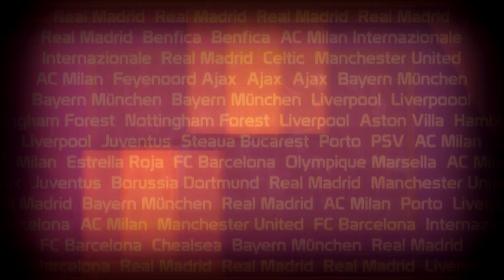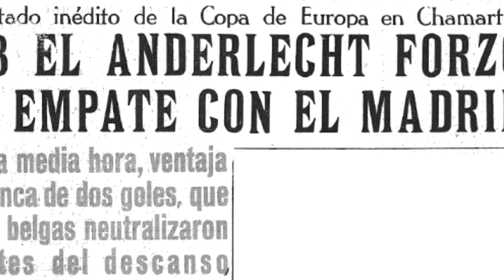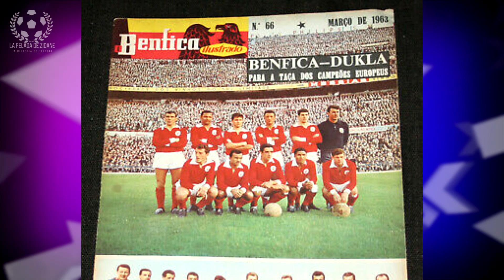⚽ COPA DE EUROPA 1962/63 🏆 | Historia de la Champions League | ⭐ La Pelada de Zidane ⭐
Benfica se ve obligado a ceder el trono europeo de clubes. AC Milan, bajo órdenes de Nereo Rocco, le demuestra al mundo fútbol la eficacia de un modo de juego que tiene su nacimiento aquí, de los pies de talentosos jugadores que hacen de Italia la reina continental. La Pelada de Zidane

¡MÁS VIDEOS!

Renuncia Derechos de autor Bajo la Sección 107 de la Ley de Propiedad Intelectual de 1976, se tiene en cuenta para el" uso justo "para los propósitos
La Copa de Campeones de Europa 1962-63 fue la 8.ª edición de la Copa de Clubes Campeones Europeos de fútbol, mejor conocida como Copa de Europa, organizada por la Unión de Asociaciones Europeas de Fútbol (UEFA).2​ En ella participaron un total de treinta equipos, representantes de 29 federaciones nacionales diferentes tras incorporarse el representante albanés, cuya federación fue finalmente reconocida y admitida para poder participar,2​3​ tras estar adscrita a la UEFA desde 1954.4​

Disputada entre los meses de septiembre y mayo, la federación portuguesa contaba nuevamente con dos participantes al ser el Sport Lisboa e Benfica el vigente campeón. Por primera vez desde que se estableció la competición no accedía a la final un representante español, siendo en esta ocasión el ya mencionado S. L. Benfica —finalista por tercera vez consecutiva— y la Milan Associazione Calcio de Italia quienes contendieron en el definitivo encuentro. Los italianos se alzaron con su primer título tras vencer por 2-1.2​

Un único club, de los ocho novatos en el global, consiguió acceder a la fase final eliminatoria, el Dundee Football Club escocés, siendo la actuación más destacada de un debutante, finalizando su contienda en las semifinales. Debutaba también en dicha fase, aunque no bajo su primera participación el Galatasaray Spor Kulübü turco, el Feyenoord Rotterdam neerlandés y el Tělovýchovná checoslovaco, siendo tres las nuevas caras de un edición que registró 214 goles en 59 encuentros, arrojando una media de 3,63 goles por encuentro.
El equipo italiano y el portugués eran hasta la fecha los únicos junto al Real Madrid C. F. y el Stade de Reims que habían repetido presencia en la final, y habiéndose repartido entre ellos todos los títulos en juego, con la excepción del conjunto francés, quien perdió sus dos finales disputadas.
AC Milan, 2; SL Benfica Lisboa, 1.

Goles: 0-1 (19′) Eusébio. 1-1 (58′) Altafini. 2-1 (66′) Altafini.

AC Milan: Giorgio Ghezzi, Mario David, Cesare Maldini, Mario Trebbi, Víctor Benítez, Giovanni Trapattoni, Gino Pivatelli, Dino Sani, José Altafini, Gianni Rivera, Bruno Mora entrenador: Nereo Rocco.

SL Benfica Lisboa: Alberto Costa Pereira, Domiciano Cavém, Raúl Machado, Fernando Cruz, Humberto Fernandes, Mário Coluna, José Augusto Pinto, Joaquim Santana, José Torres, Eusébio da Silva, Antonio Simões entrenador: Fernando Riera.